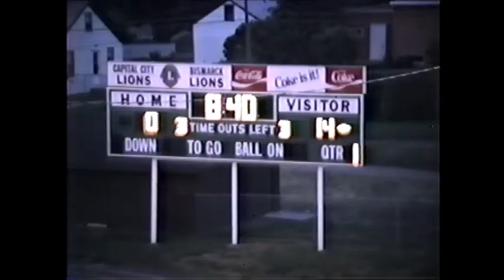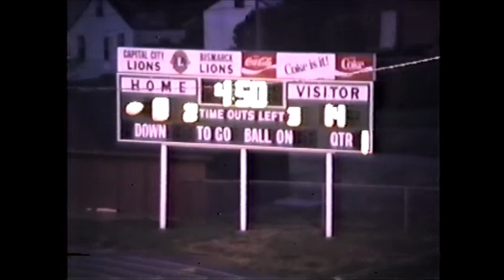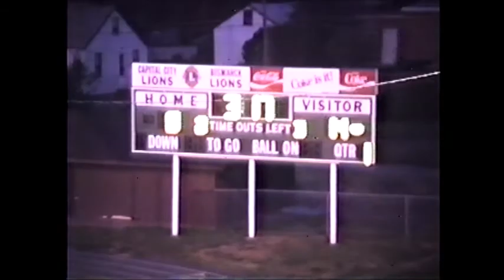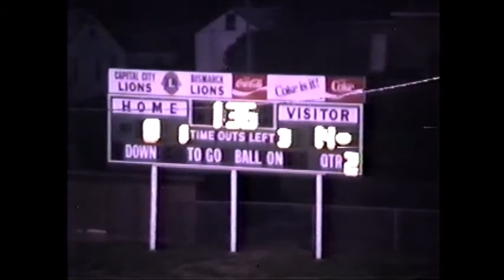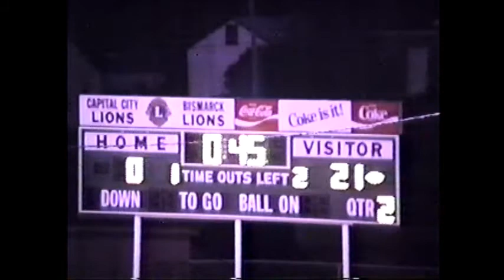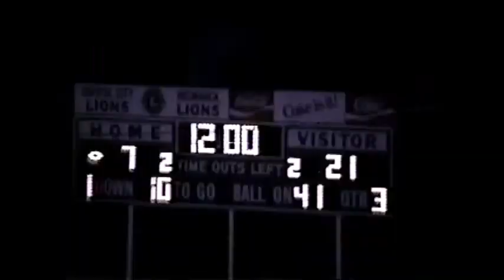Coyote Football at Bismarck Century 1988